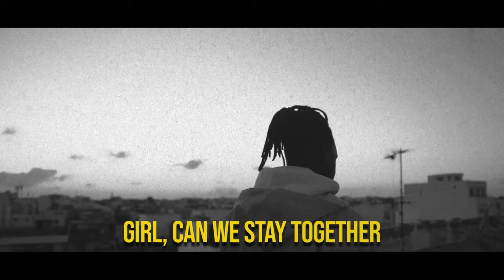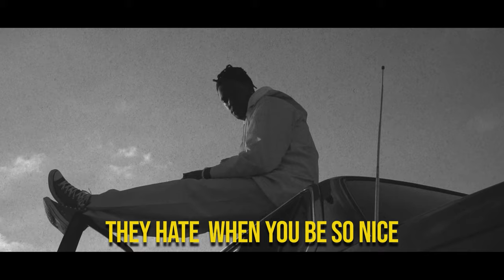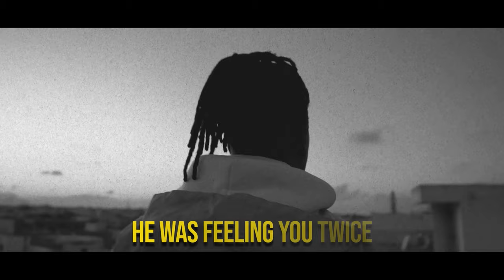Dhalma - TOGETHR - [Offcial Visualizer]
Lyrics :
Girl, can we stay together I’m lonely. I was feeling it twice when we wake up together my soulmate he was giving you balyess*3

Can you stay love you better take you in my highways you was blame  who whoever I was cleaning my brain understand you’re my flower a lot of pain on my name girl don’t play can you stay can you fixing my day wee not the same, I was floating I was bringing my things you bring me smile feel no better,  feel like cocaine

Always hustling always  fight to win
 all I need to sen for us for us

You love me good, I love you twice
Sad9ni nset kefach nsayss
Nobody can give you boys
Walet nbadel fel 3rays
They hate  when you be so nice
Chbek enty l faket blays
Ana loua7id f ba7ri rays
7abt nzed m3ak nfays

— playing games— album